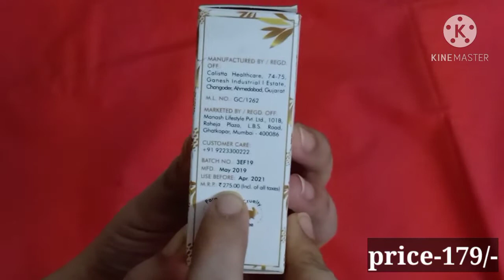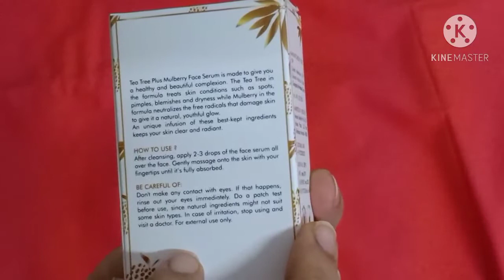Good Vibes Tea Tree+ Mulberry Serum Review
Buy Link-
Good Vibes Plus Skin Glow + Oil Control Serum - Tea Tree + Mulberry (10 ml)

- All the content uploaded on this channel are made and edited by me.
- The product shown or reviewed in this channel are the products i like using. I have never tried to push products on any one. I only recommend products based on my personal experience.
- Also I am not a professional or nor a doctor. I am just a reviewer nd expressing my views on this platform. So please do a patch test of all the products before use.